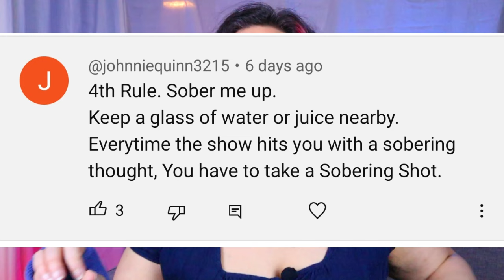What is Happening!?! X-Men '97 1x9 Reaction | Tolerance is Extinction Pt 2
Romance author Anna Alexander watches and reacts to season one episode nine of the relaunched series X-Men '97 streaming now on Disney+. Does it match or surpass the original?

0:00 Intro
02:31 X-Men1x9 Reaction
18:17 Discussion